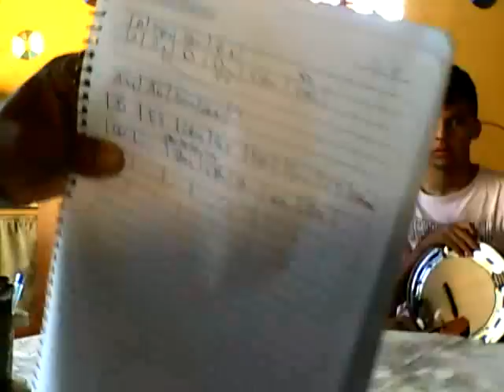24 horas de amor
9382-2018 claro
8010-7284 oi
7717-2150 nextel id 55*99*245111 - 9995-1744 VIVO
Categoria: